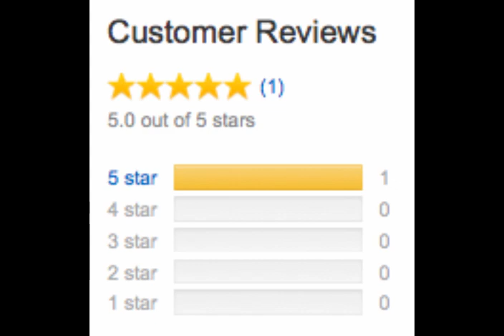Financial Education Course